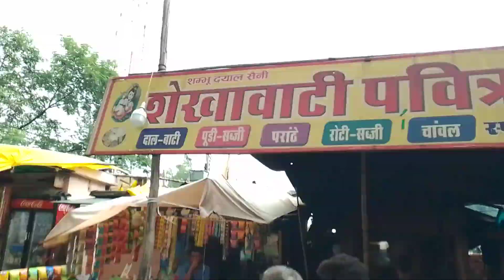शेखावाटी पवित्र भोजनालय जयपुर|| 70 रुपये की थाली 🤑 घर जैसा खाना पेट भर के खाना 😁